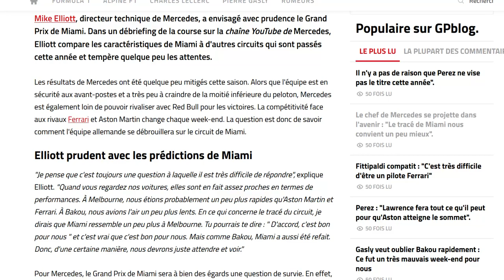Eliott pense que Miami conviendra mieux à Mercedes que Bakou : un circuit plus proche de Melbourne